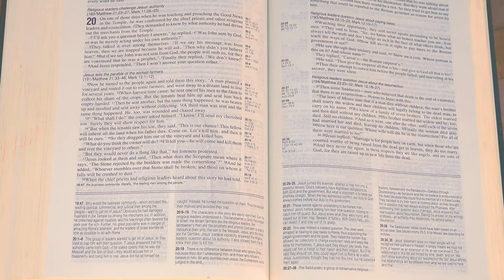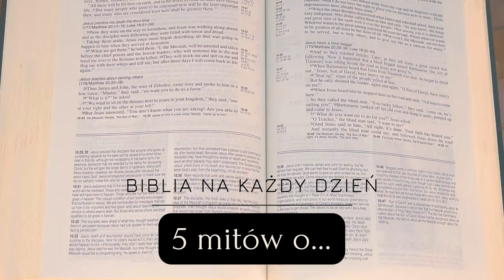Zaproszenie do nowej serii...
Zapraszamy do nowej serii.

👨‍👧‍👦⛹🏻‍♂️🏘 KIM JESTEM:
Jestem mężem i ojcem trójki dzieci, zawodowo jestem przedsiębiorcą, od dziecka kochałem sport - teraz staram się poznawać i dzielić się wiedzą na temat Biblii - Pisma Świętego - Słowa Bożego :)

📩 POZOSTAŃMY W KONTAKCIE:
Możesz napisać do mnie na Facebooku lub Twiterze.